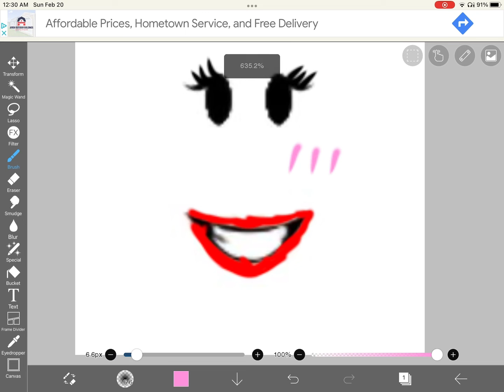How roblox limiteds are made